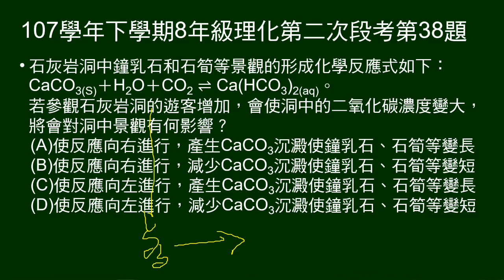107學年下8年級理化二段第38題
給石灰岩洞中鐘乳石和石筍等景觀的形成可逆化學反應式。問二氧化碳增加有何影響。